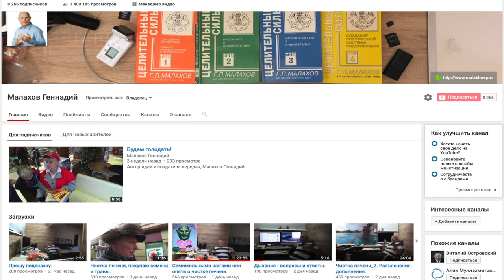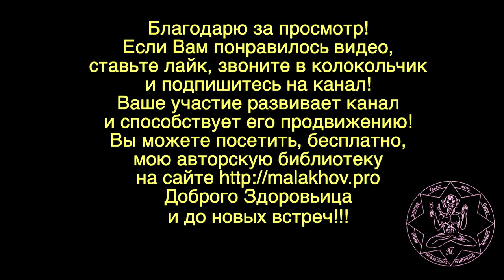КАЛЕНДАРЬ ДНЕЙ. МОЛИТВА ПОМОЩЬ. Малахов Геннадий.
Наши предки оставили нам календарь, с указанием дней, когда следует молиться святым, чтобы получить помощь. Это называется «кругом святых». Кто это понимает и делает, тот получает помощь по своим молитвам.  Вот так работают дни календаря.